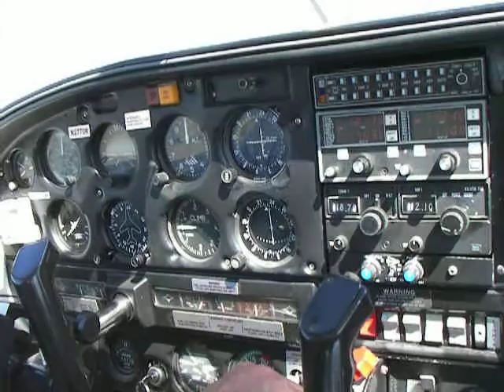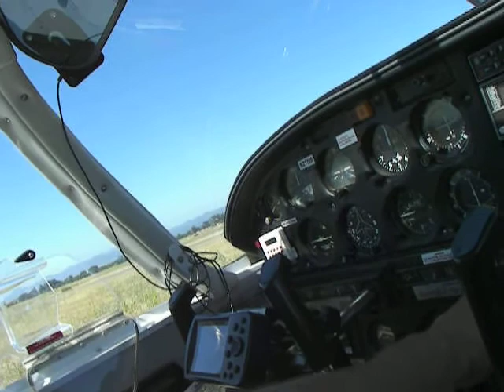Piper Arrow at Napa, Ca  7-24.  Engine started missing